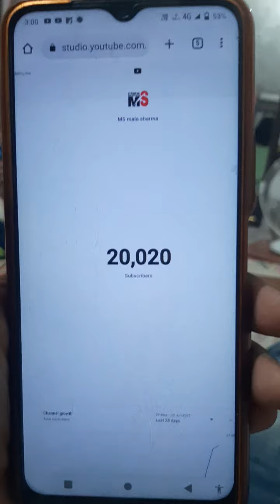Subscriber Counting Real Video No Editing